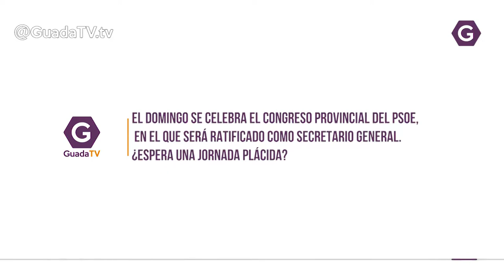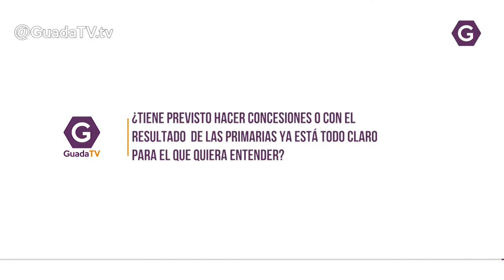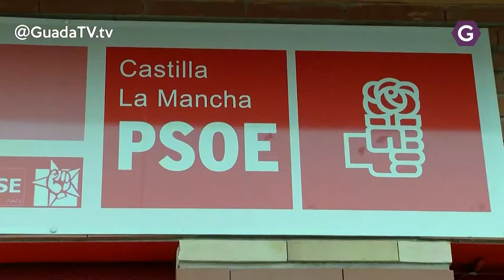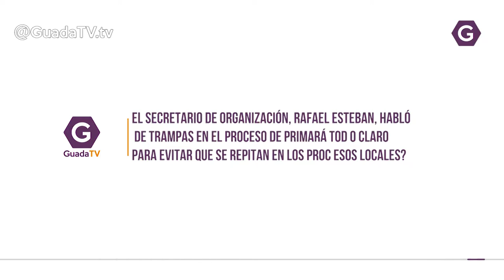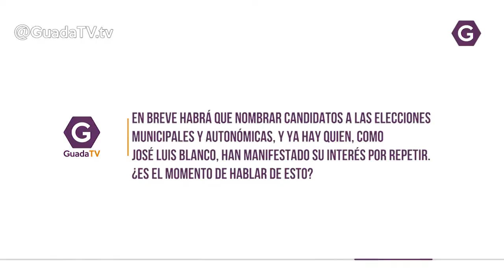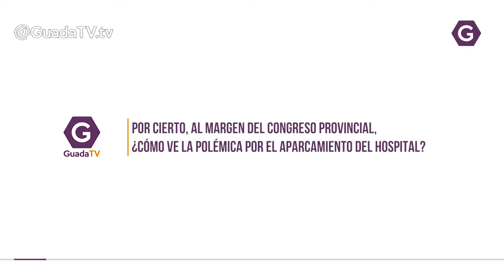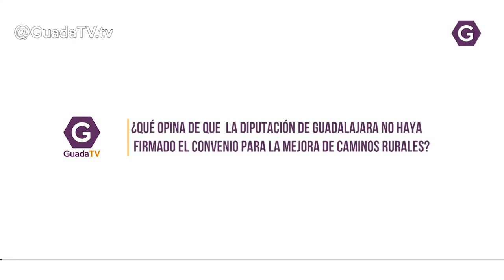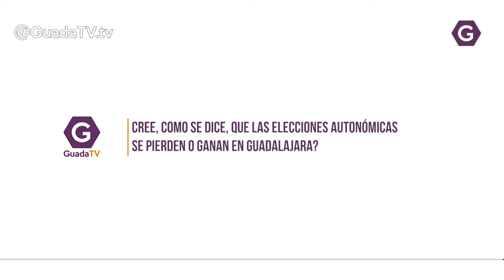Bellido aún no ha cerrado por completo su nueva ejecutiva